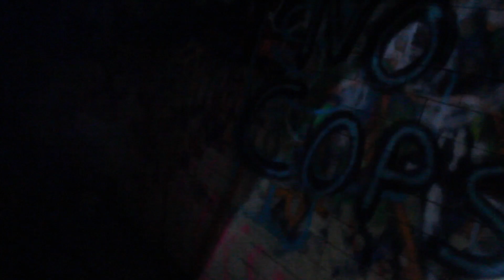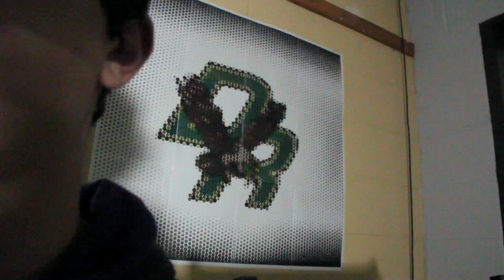D-R TV 6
April's D-R TV 2019